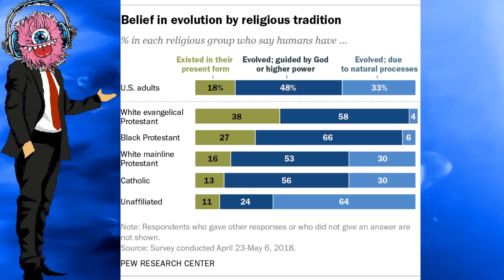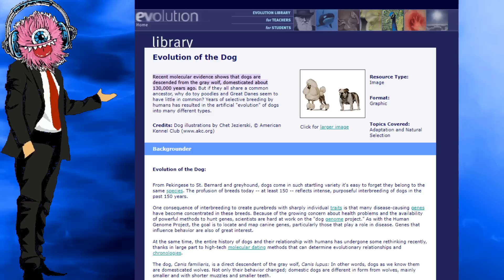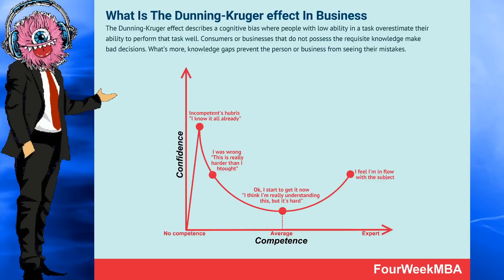Overestimating Creationist's Concept Of Evolution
background animation:
provided by Videezy.com